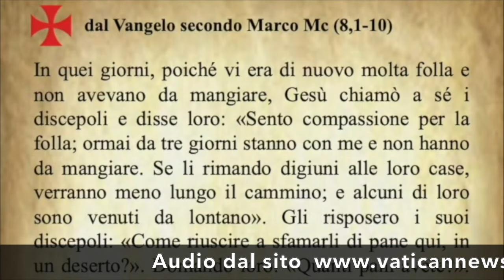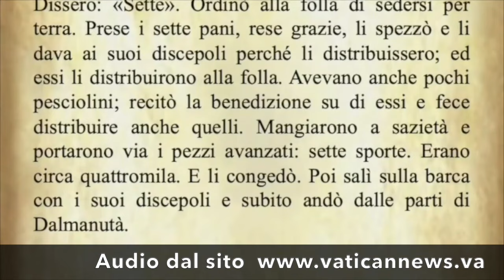Il Vangelo di oggi sabato 10 Febbraio Marco 8,1-10 - Commento di Papa Francesco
The Gospel for today Saturday 10 February Mark 8,1-10 - Pope Francis' commentary

L'Évangile du jour Samedi 10 février Marc 8,1-10 - Commentaire du Pape François

Evangelio de hoy sábado 10 de febrero Marcos 8,1-10 - Comentario del Papa Francisco

O Evangelho de hoje, sábado, 10 de fevereiro Marcos 8,1-10 - Comentário do Papa Francisco